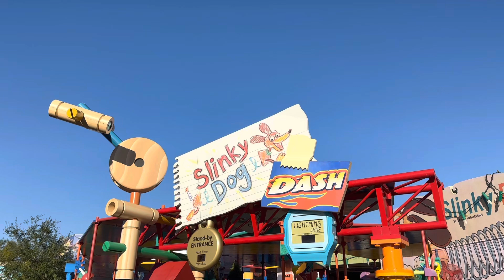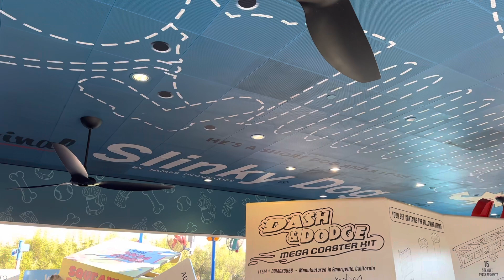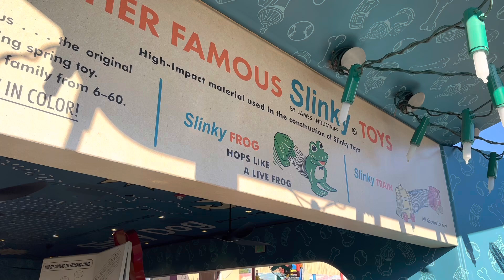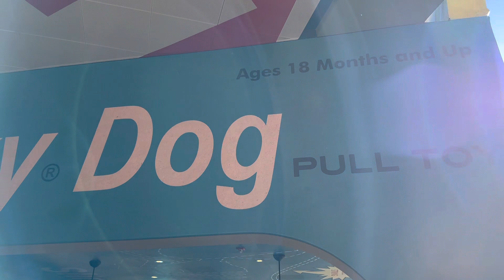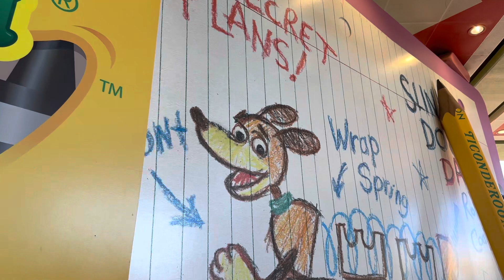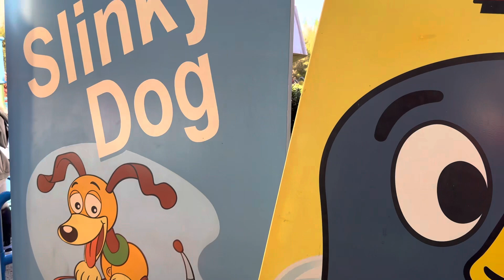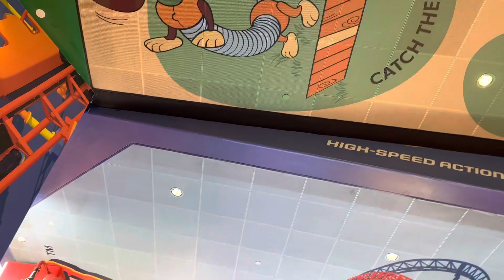It’s such a fun ride slinky dog dash